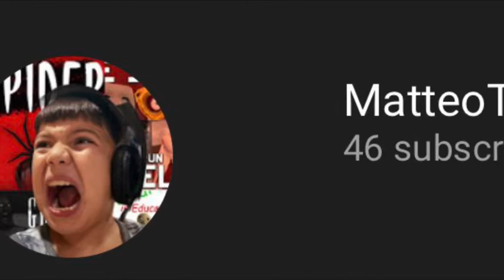Reacting To My Cousins Channel (Part 1)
ARIANNA.AGUSTIN 102301